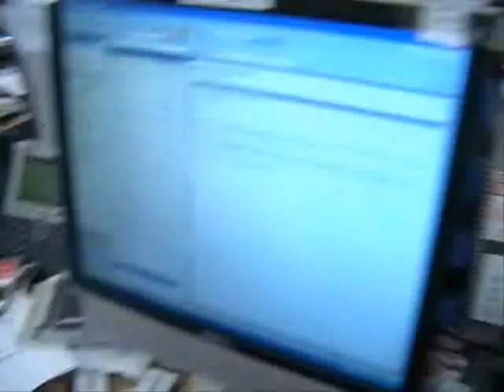XFM Breakfast Show (Work Experience)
...With Alex Zane.